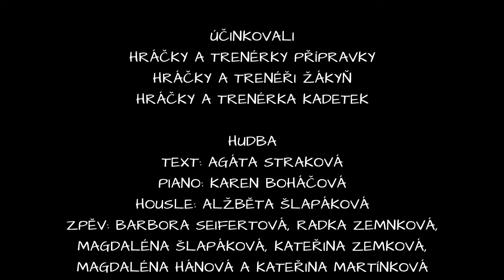PF 2020 Touškov volejbal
Video točené jako přání do nového roku od touškovského volejbalu